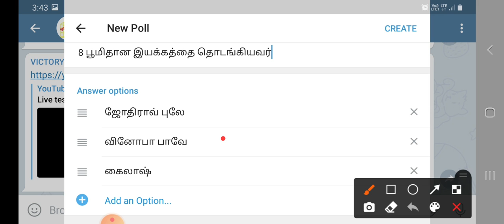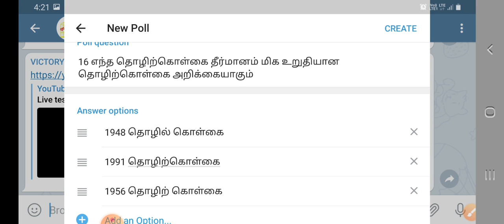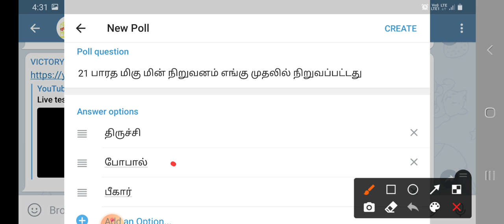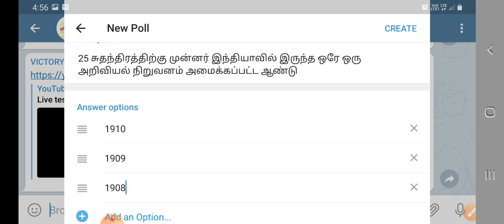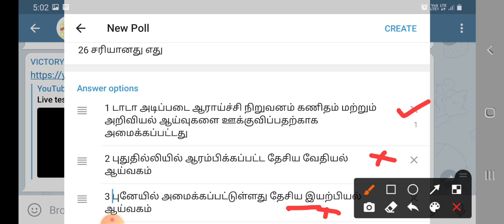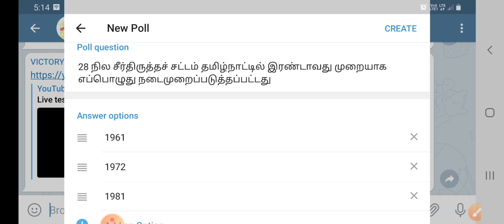Live test Unit-9